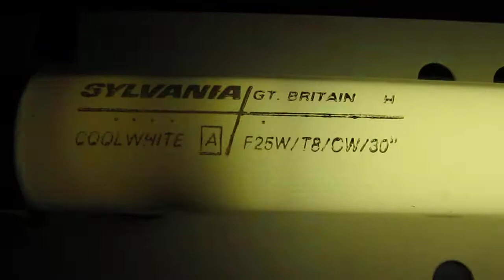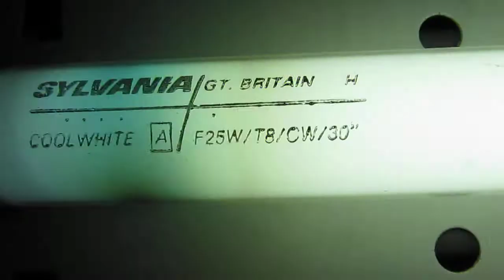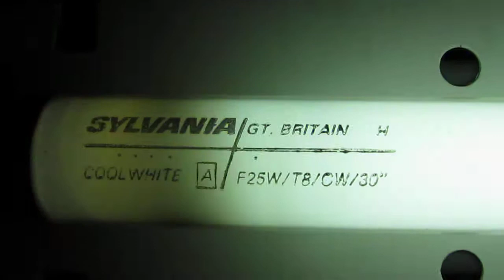Sylvania Cool White T8 25w Fluorescent Tube